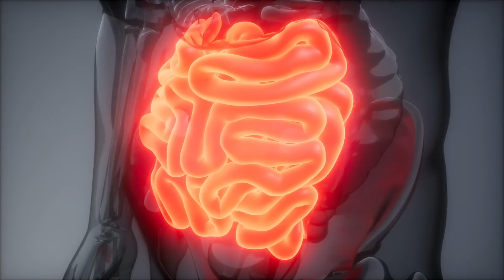Ohne Übungen, ohne Diät – Ganz einfach 10 Kilo Fett am Bauch und den Armen verlieren!